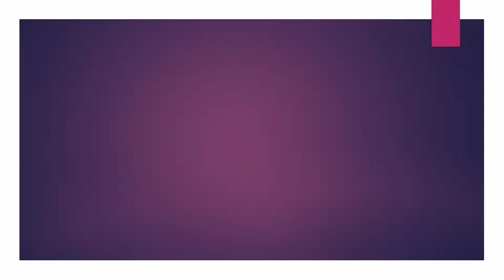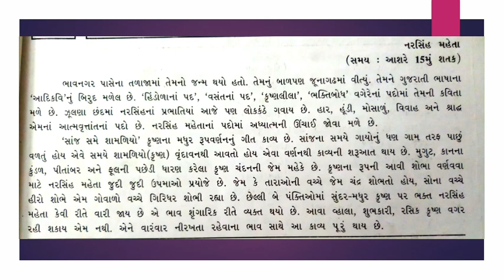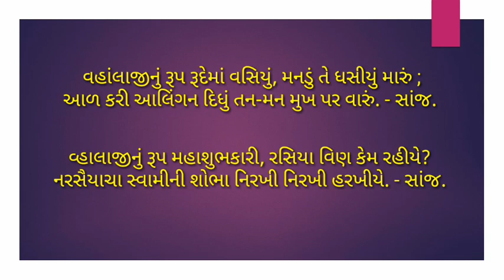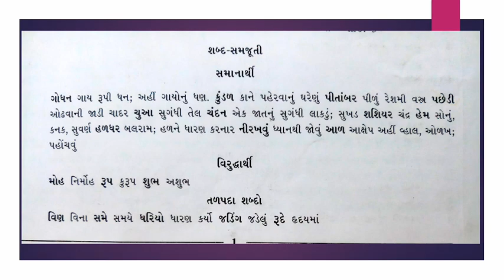STD : 9 | ગુજરાતી (Gujarati) | કાવ્ય : 1 સાંજ સમે શામળિયો | નરસિંહ મહેતા | GSEB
ગુજરાતી
કાવ્ય : 1
સમજૂતી

જુઓ અને શીખો.

By Mohit Deshani